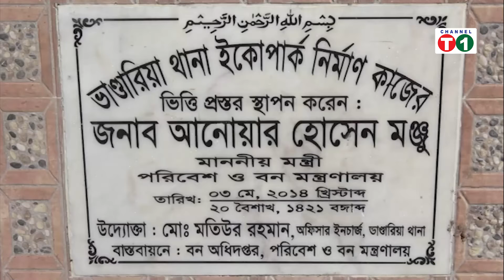পিরোজপুরের ভান্ডারিয়ায় ডিবির অভিযানে অস্ত্র ও গুলি উদ্ধার